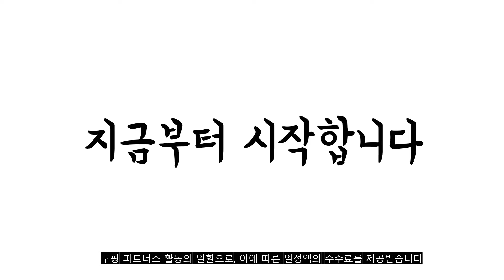2022년 가장인기있는 아이패드프로4세대케이스 추천 판매순위 TOP10 가성비 평점 후기 비교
❤️❤️❤️2022년 가장인기있는 아이패드프로4세대케이스 추천 판매순위 TOP10❤️❤️❤️
1위. 아라리 마하 태블릿 케이스 스탠드, 클리어 [16,500원]

2위. 신지모루 클리어 애플펜슬 수납 태블릿PC 케이스, 웜 그레이 [18,150원]

3위. 컴포지션스튜디오 컴포지션 북 아이패드 케이스, 블랙 [39,000원]

4위. 컴포지션스튜디오 컴포지션 북 아이패드 케이스, 블랙 [39,000원]

5위. 신지모루 클리어 애플펜슬 수납 태블릿PC 케이스, 핑크샌드 [18,150원]

6위. 디지지 애플펜슬 수납 투명 태블릿 PC 케이스, 웜그레이 [11,900원]

7위. 오펜트 아이패드 프로 3 4 5세대 11인치 (27.94cm) 호환 가로 세로거치 더블 프로텍션 탈부착 하드케이스, 블랙 [32,050원]

8위. 이에스알 아이패드 슬림폴리오 태블릿 케이스, 블랙 [36,600원]

9위. 디지지 애플펜슬 수납 투명 태블릿 PC 케이스, 핑크샌드 [11,900원]

10위. 아이패드 에어 5 프로 5세대 미니6 케이스 파우치 애플펜슬 수납 지갑 카드 슬롯, 갈색 [24,800원]